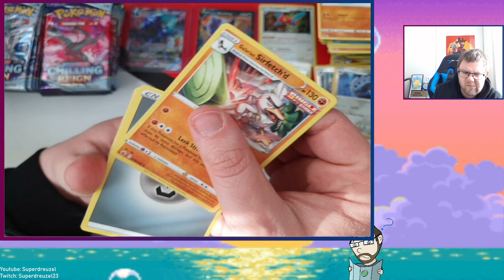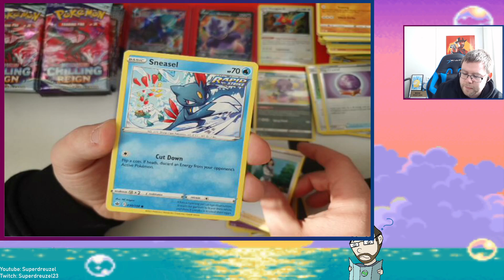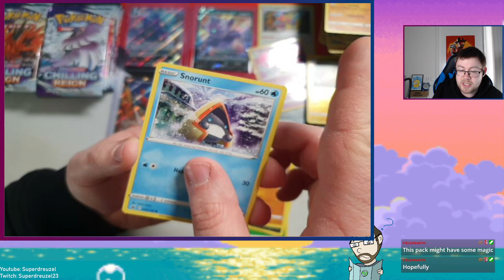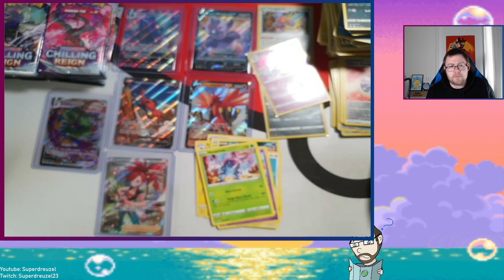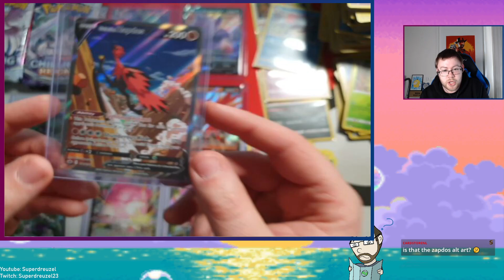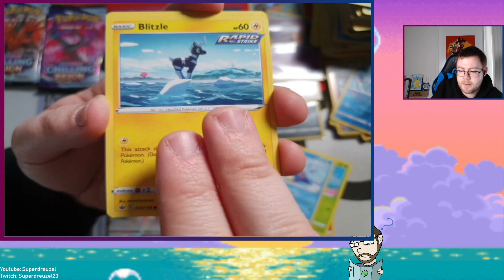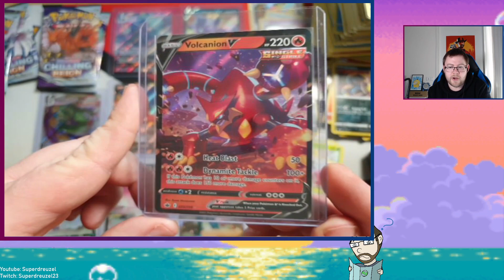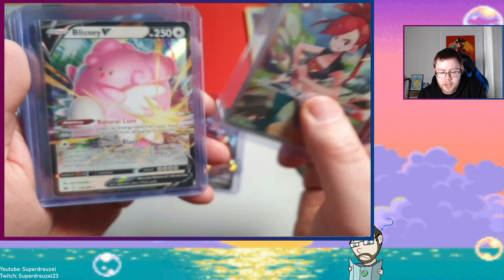Opening Chilling Reign Booster Box!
Would You Like To See More Of Me?

Please concider following my dedicated Trading Card YouTube channel!

I run an Instagram channel where I post daily Pokémon cards from my own collection!